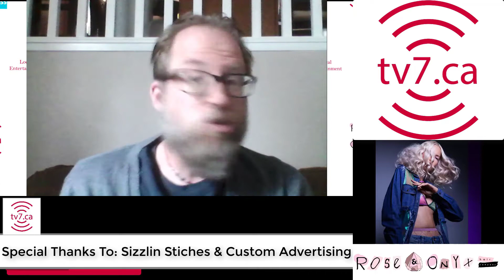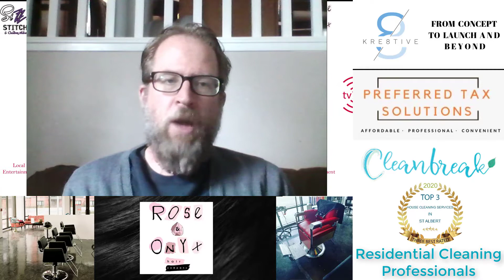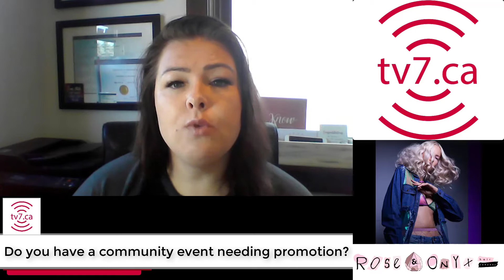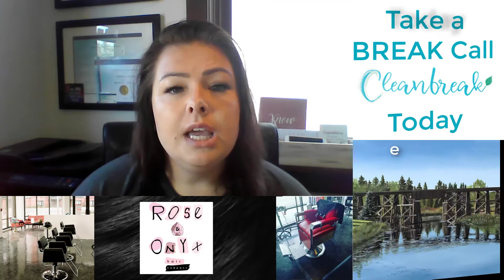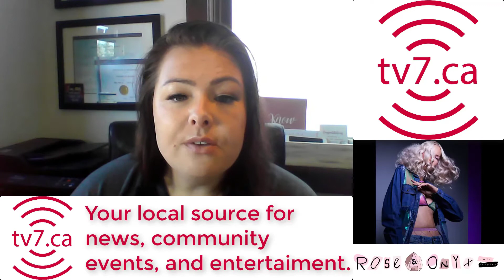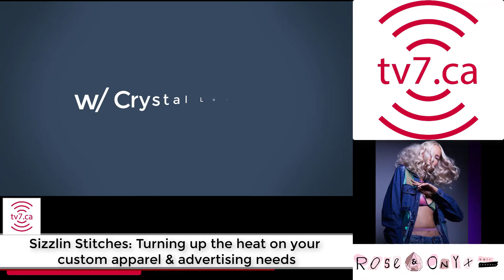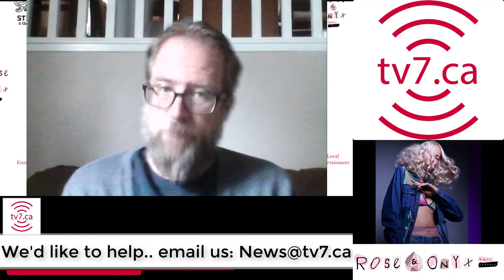July 24th, 2020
Today we’ve got some Rock’n August updates, do ride on our trails? The city and the RCMP want to remind you of some rules you might not be aware of, and we have some information about the RCMP Public Complaint Director. All that and more, it’s Friday, July 24th and this is your St Albert news.